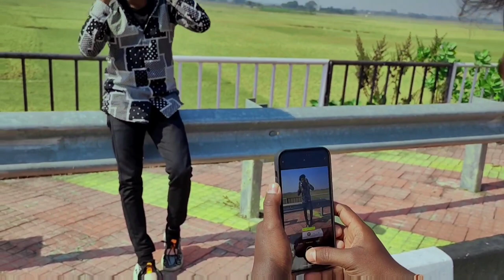JUNGLE TOUR PARTH 2 || Bhind The Scene || The comedy kingdom || Adp Vlog